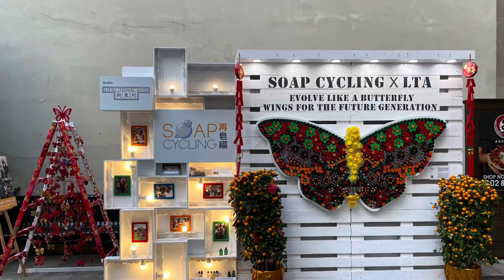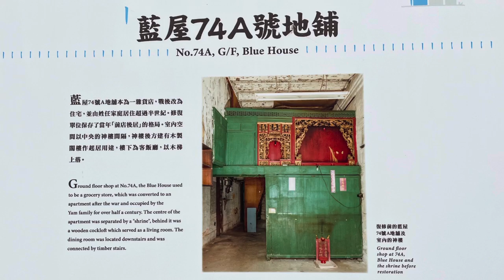[小如婆婆帶您遊花園］香港篇_灣仔｜利東街｜藍屋｜Lee Tung Ave｜Blue House